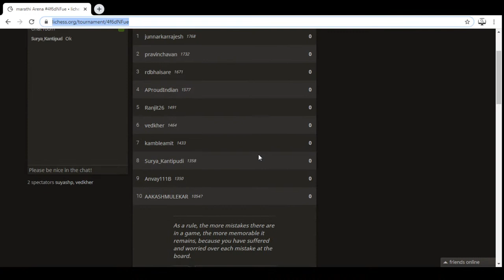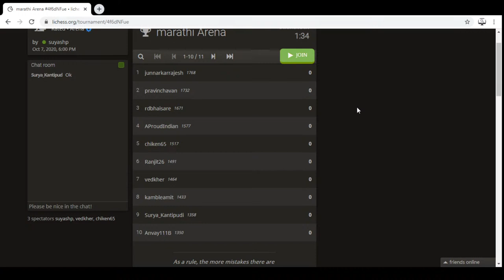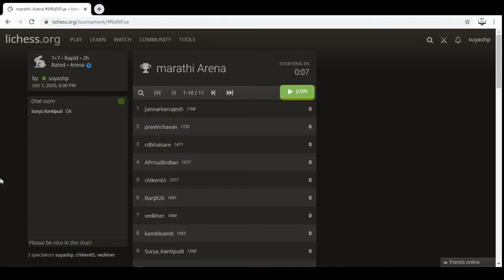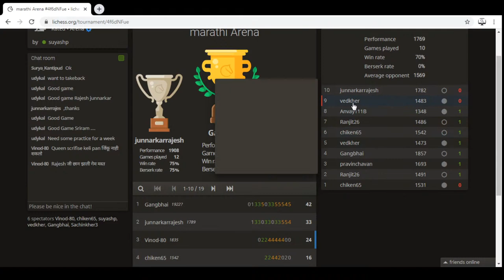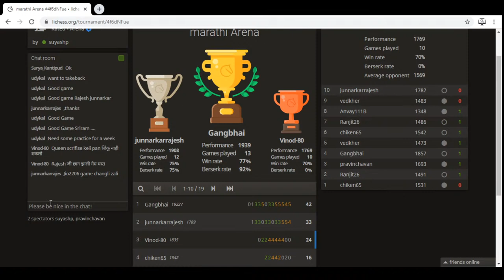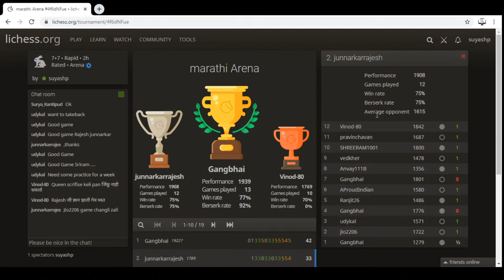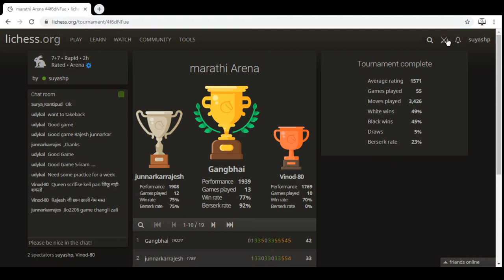Tournament 7th october 2020 - Chess with Suyash in Marathi - Live Stream - lichess.org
जर तुम्हाला विडिओ आवडत असतील आणि चॅनेलला सपोर्ट करायची इच्छा असेल तर खाली दिलेल्या डिटेल्स वर करू शकता.

Paytm BHIM UPI - suyash.patankar@paytm

Chess with Suyash - In Marathi